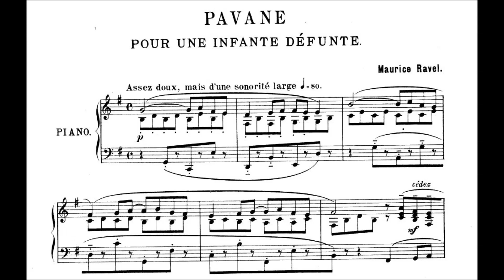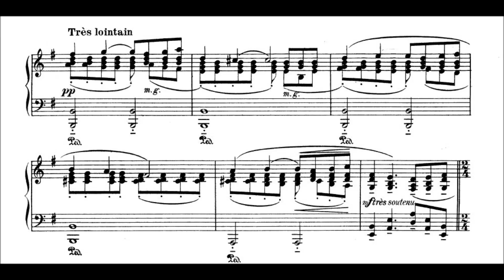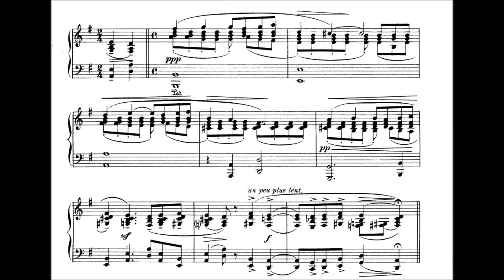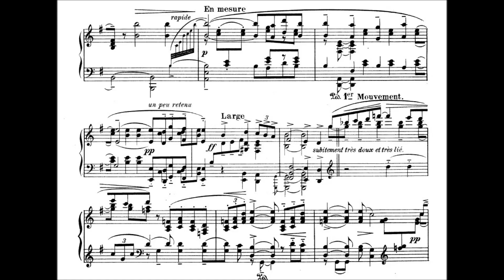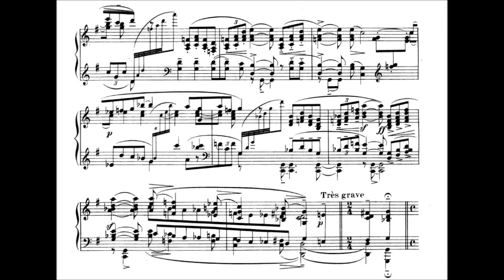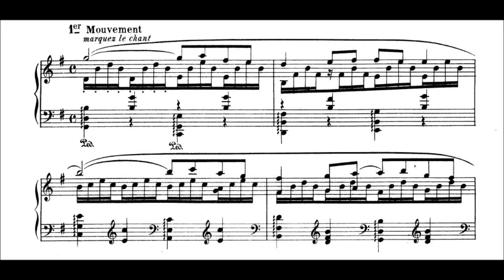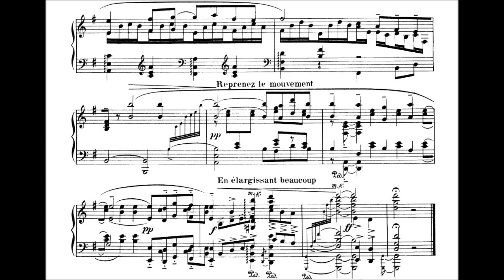Ravel - Pavane for a Dead Princess (Pavane pour une infante défunte) for Piano; with Sheet Music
Welcome to Little Black Dots, where you can follow the notes as you listen. Or you can just sit back and enjoy the music, it's all up to you!

This is Maurice Ravel’s Pavane for a Dead Princess, beautifully played by Markus Staab.